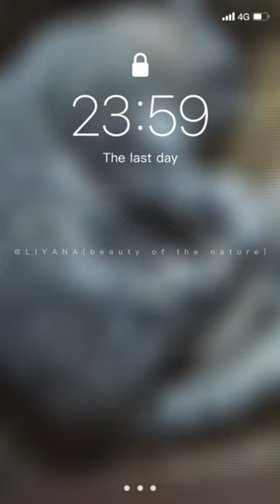Happy New Year with Adorable new born baby cub Snow Leopard sleeping with mother Snow Leopard.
Adorable new born baby cub Snow Leopard.